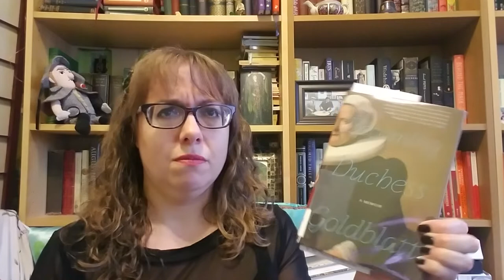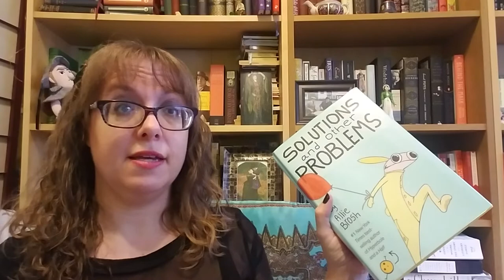Check Out All My Library Books!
This video is well overdue...